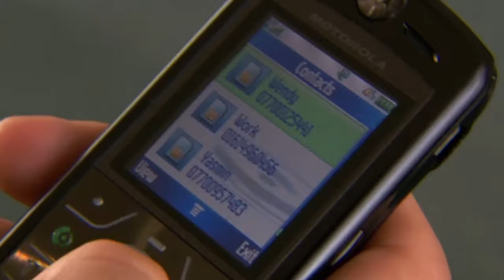Vicki's secret stripper life puts Chris Mead in a very difficult position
Deputy head Christopher Mead becomes concerned that one of his best students, Vicki MacDonald, is acting strangely, missing classes and handing work in late. When he discovers that Vicki has been sneaking off during school hours to work as an exotic dancer, he visits the club to talk her out of it, inadvertently putting himself in a vulnerable position. Vicki won't give up work and threatens to accuse Christopher of sexual harassment if he tells anyone.